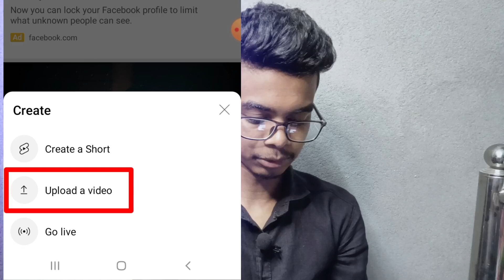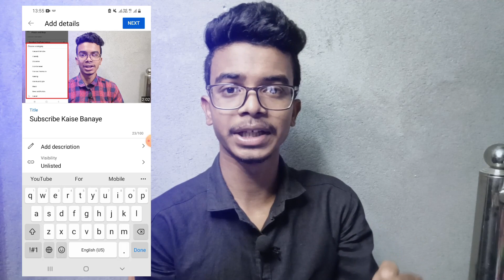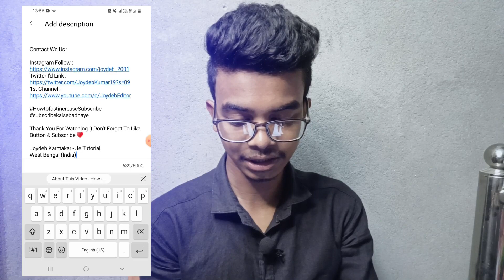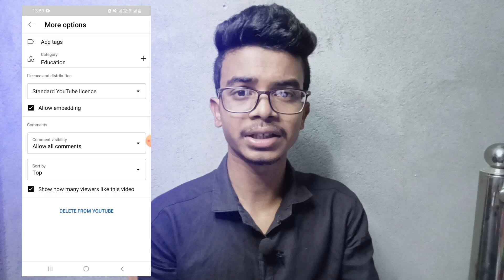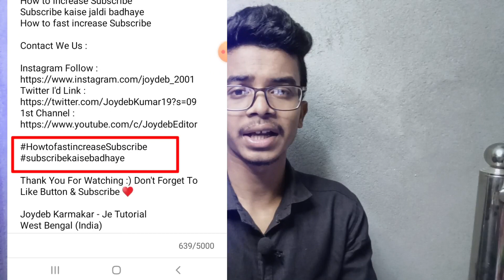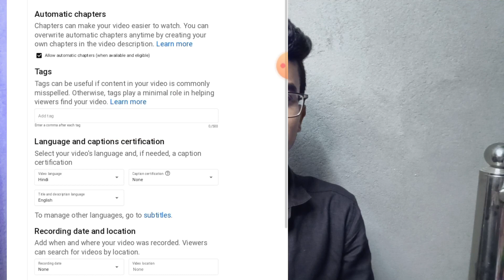YouTube Video Upload Karne Ka Sahi Tarika | How To Upload Video On YouTube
About This Video : YouTube Video Upload Karne Ka Sahi Tarika | How To Upload Video On YouTube

TOPIC COVER :
how to upload videos on youtube
youtube tips
youtube par video kaise upload kare 2022 YouTube channel per video kaise upload Karen YouTube per video kaise upload Karen
YouTube channel per video kaise dalte hain YouTube channel per video kaise Dala jata hai YouTube channel per video kaise dalte hain YouTube per video dalne ka Sahi tarika
YouTube main video kaise upload Karen YouTube channel par video kaise upload kiya jata hai
YouTube par video kaise upload kiya jata hai YouTube per video kaise Dala jata hai
YouTube channel par video kaise Dala jata hai how to upload video on YouTube channel